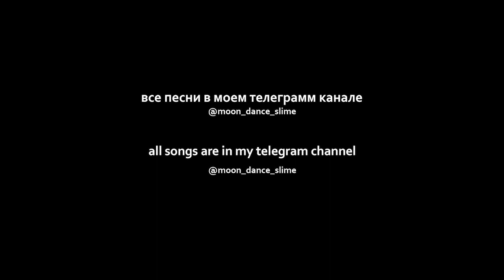OG Buda - Грущу = Чувствуешь (sped up)